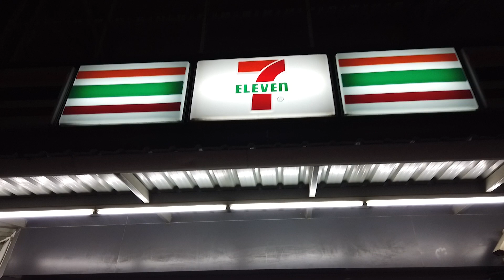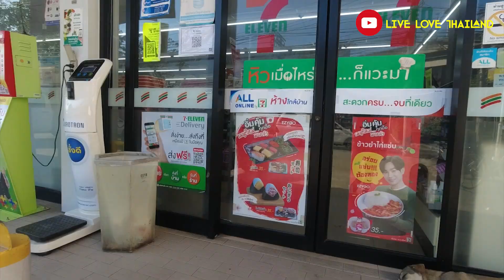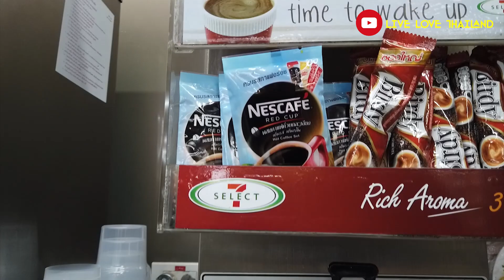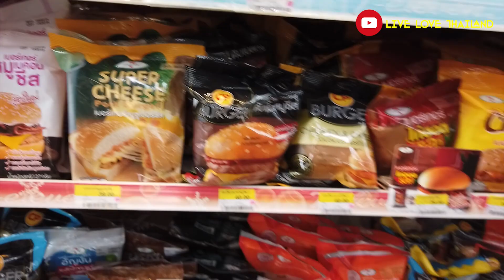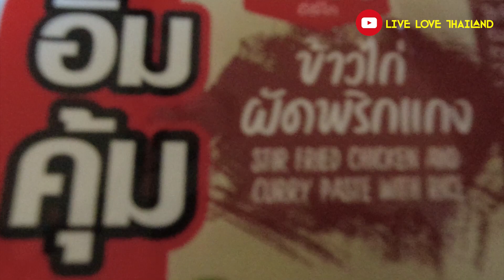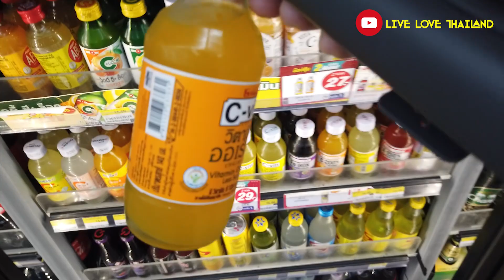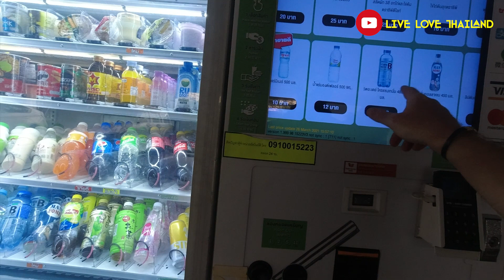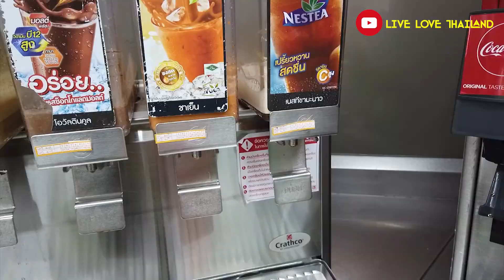Seven Eleven in Bangkok | Why I Love them! | Breakfast to Dinner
Bangkok's Seven Eleven | Breakfast, Lunch, Dinne#livelovethailand

you can find seven elevens almost everywhere specially in Bangkok, around my condo I have almost 10 seven elevens. and 3 of them are so huge, the nearest one is located just footsteps from my Soi, and that one is my life saver if I forget something of course, but not my best one in the area, I will show you my best 7 eleven along the vlog, besides the seven eleven vending machines inside the entrance of my condo, which also I will show you why I love it, so, as you see lots of choices 24/7, but why these stores are my favorite in Bangkok, we’ll let us start our 7 eleven journey & you will tell me if you like them too or not.

• Canon 200D
• Tripod
• Gorilla pod
•  Gimbel for steady shots
• Galaxy S9+